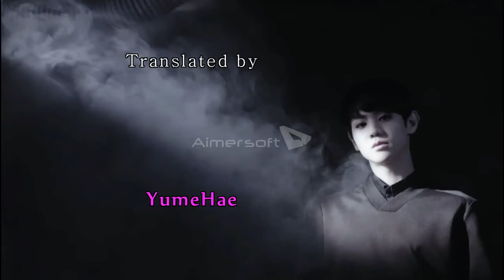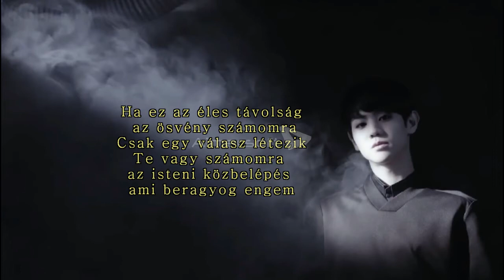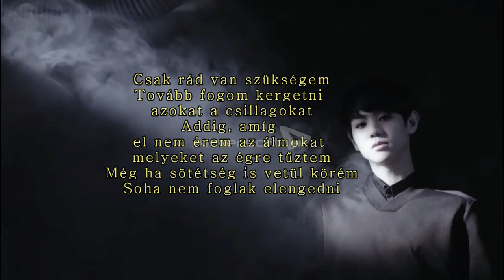Yang Yoseob - The Devine Movie OST 6. (magyar felirattal)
Nem a legjobb, de a lényeg benne van! ^^
Remélem teszik. :)